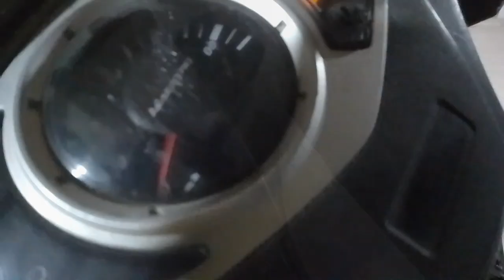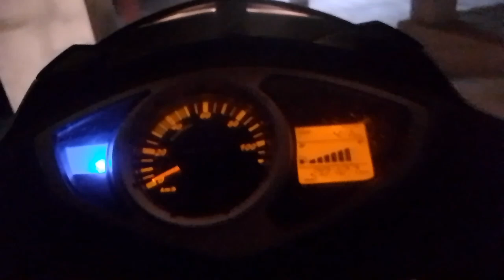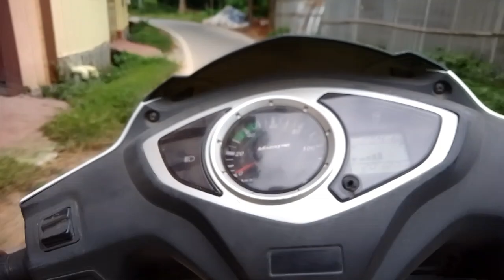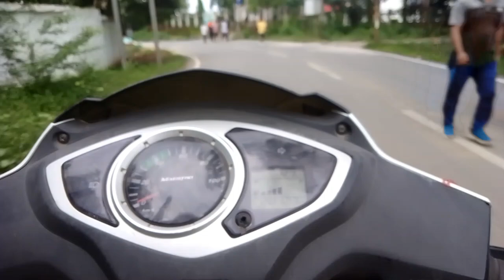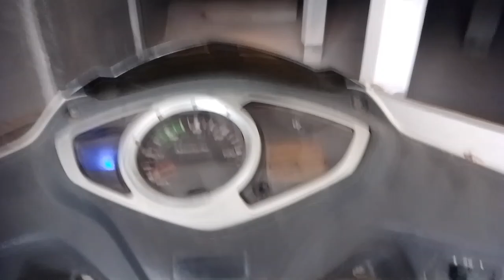Tripura Agartala!Scoty Riding vlogs In Our Local Roads! Agartala College Tila!Lake!@RiderBishal_Ji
Tripura Agartala!Scoty Riding vlogs In Our Local Roads! Agartala College Tila!Lake!‎@RiderBoy_KiTtu